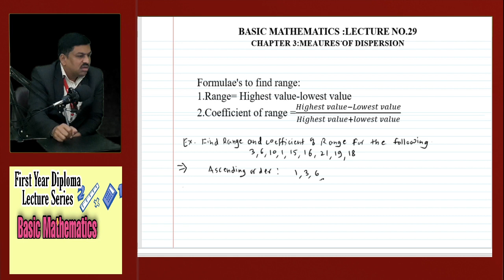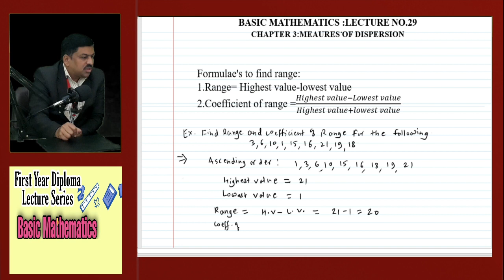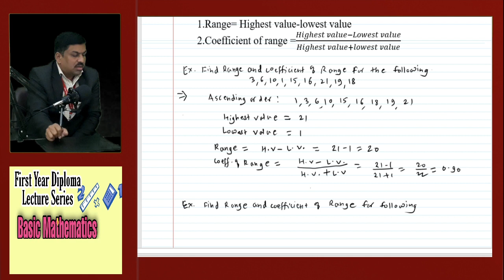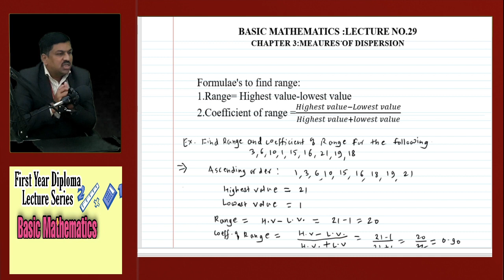Basic Mathematics lecture No: 29